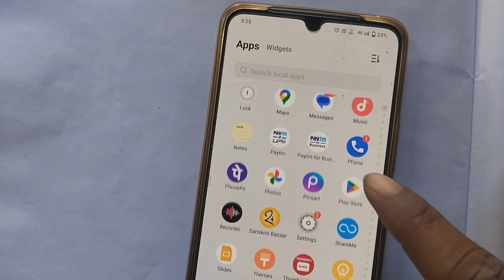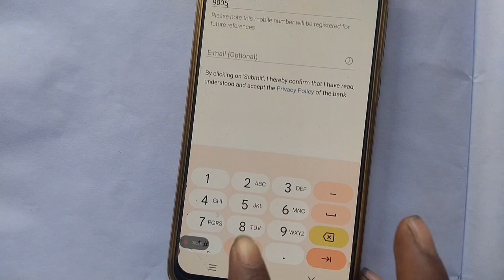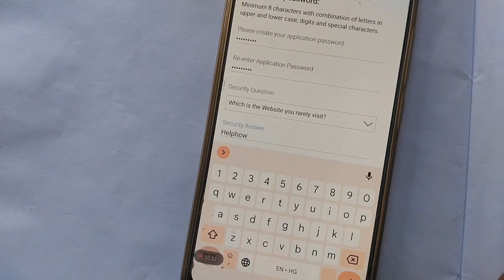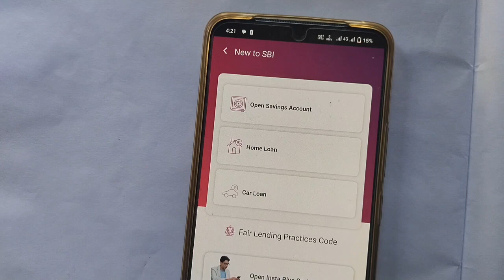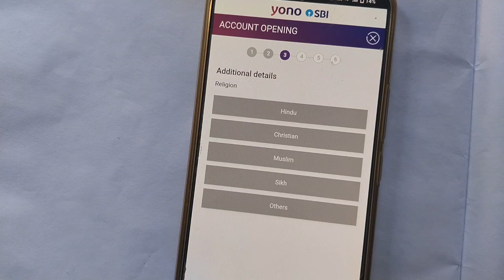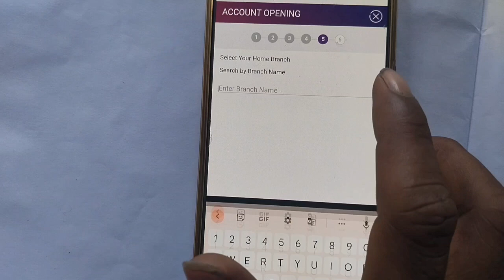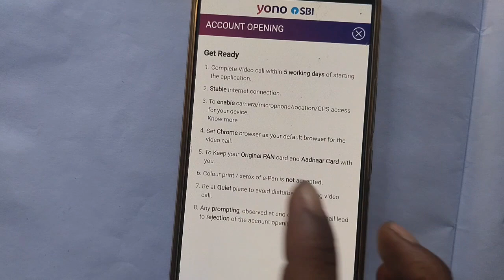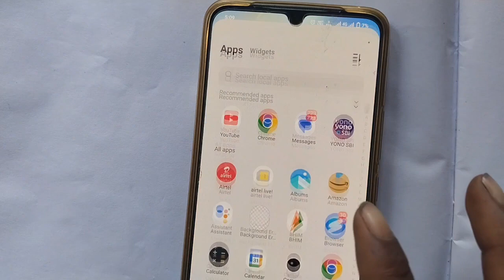भारतीय स्टेट बैंक में ऑनलाइन खाता कैसे खोलें | एसबीआई बैंक में जीरो बैलेंस खाता कैसे खोलें।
Namaskar doston, Aaj ke es video me batayenge ki sbi bank mein account kaise khol sakte hain. eske liye aapko branch Jane ka jarurat nhi padega. apne mobile se yono sbi app se insta Plus savings account open kar sakte hain.

Insta plus savings account kholne ke liye aapke paas aadhar card with linked mobile number & pan card hona chahiye. yah ek savings account hai ese kholne ke liye video call se verification kiya jata hai.eske bare me es video me batayen hain.

video kyc ho jaane ke baad sbi insta plus savings account open ho jata hai. account number, internet banking username & kit number aapke mobile number par SMS mil jayega .

es video me batayenge
sbi account opening online,
sbi insta plus savings account,
yono sbi account opening online zero balance,
sbi bank account kaise khole mobile se,
sbi me khata kaise khole 2023,
How to open sbi account opening online,
एसबीआई बैंक में जीरो बैलेंस खाता कैसे खोलें,
sbi account open kaise kare online,
Sbi account opening online 2023,
Sbi bank account online kaise khole,
How to open sbi bank account online,
Yono sbi account opening online,
Sbi insta plus account open online,
Sbi savings account open kaise kare,
Sbi bank mein khata kaise khole,
Sbi bank account open kaise kare mobile se,
Sbi account opening full process,
एसबीआई में खाता कैसे खोलें,
Sbi bank में खाता कैसे खोलें,